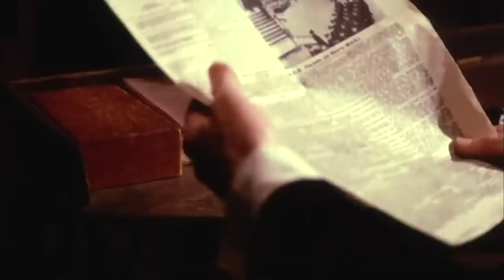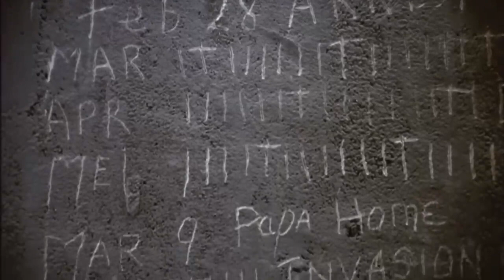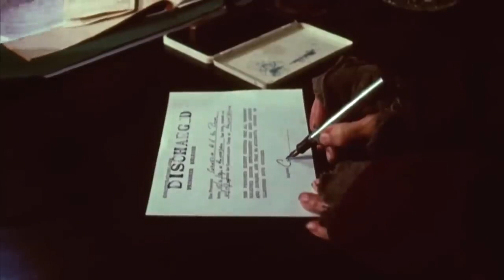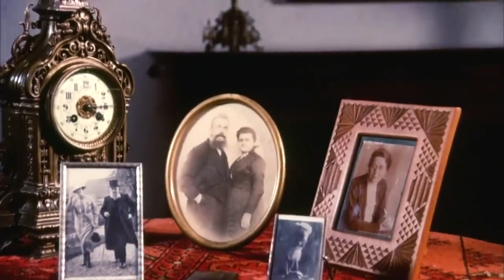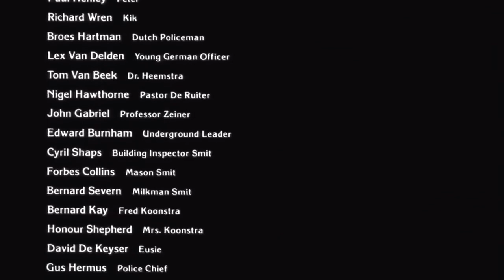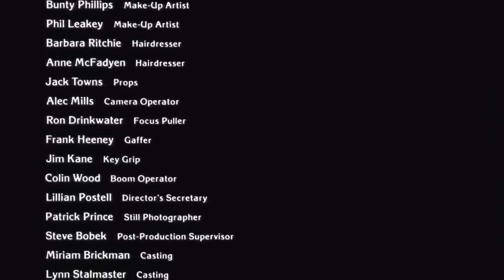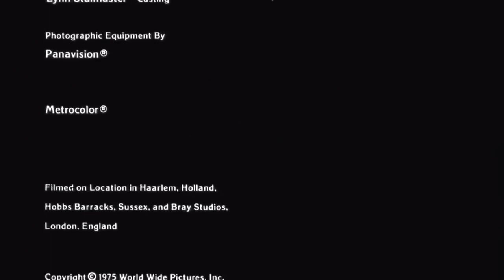El Refugio Secreto - Mujeres que dejaron huella!